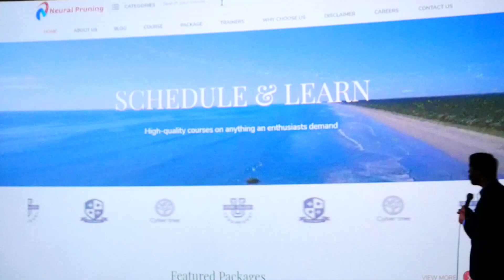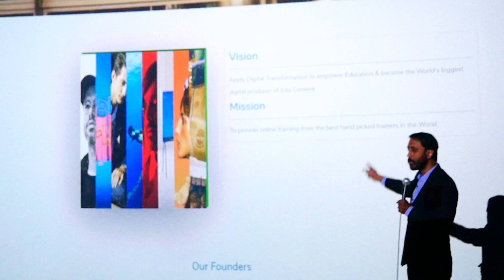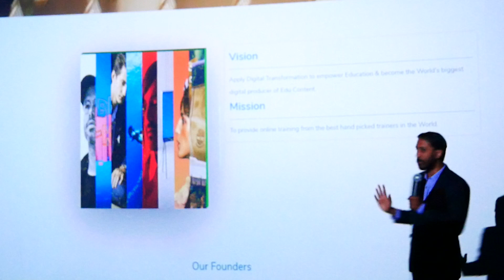Neural Pruning Premier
At Neural Pruning learning web portal, studies become interesting & fun.

Come join the learning wave: One Stop Solution For End To End Learning.

More Details about other courses can be found on the channel and below links